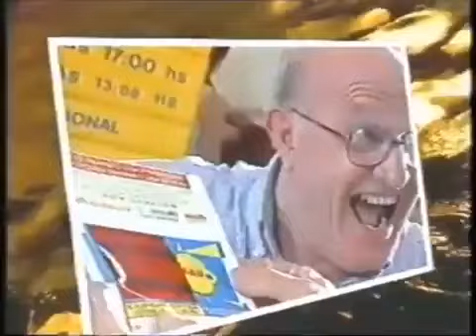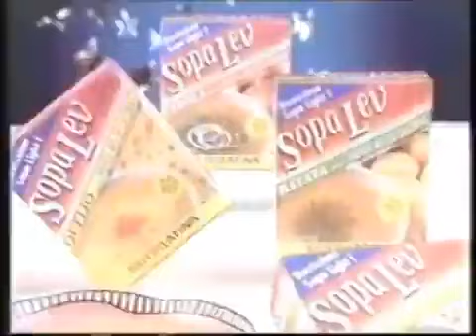Intervalo Márcia - Belo Horizonte/MG (11/03/1998) [2]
Postado originalmente pelo canal FilmesVHS aqui no YouTube e recuperado pela conta Canal_XYZ no Internet Archive Wayback Machine.

2º intervalo do programa Márcia, em 11 de março de 1998.

Conteúdo:
- Programa Márcia: Eu Adoro Comprar, e Daí?
- Disk Ganha (Poupa Ganha)
- Suggar
- Liquida Belô 98 (CDL BH) com Chitãozinho & Xororó
- Drops Tentação
- Liquida Elmo
- Carnê de Mercadorias do Baú da Felicidade
- SopaLev (Nutrilatina)
- Vinheta Próxima Atração: SBT Repórter (SBT)